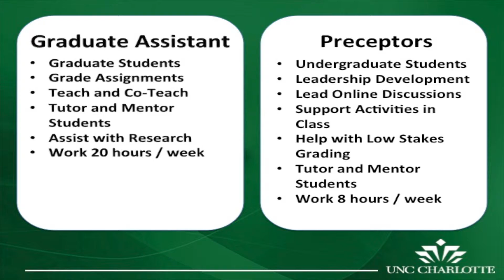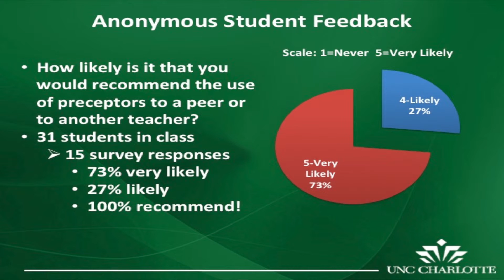College of Engineering Preceptor Program